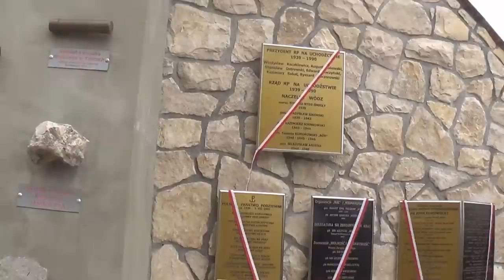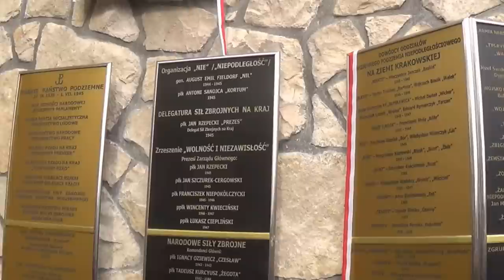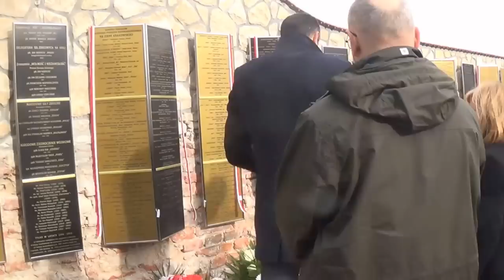Odsłonięcie Tablic Pamięci Żołnierzy Wyklętych w Morawicy k/Krakowa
5 marca 2016 r.